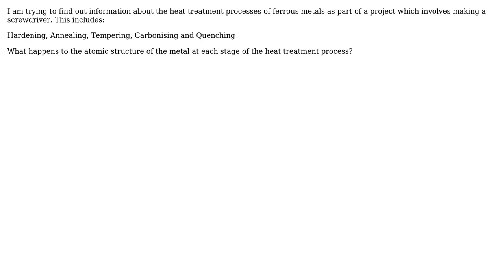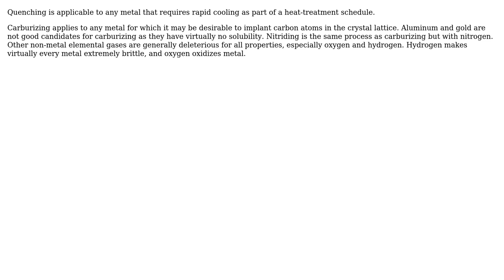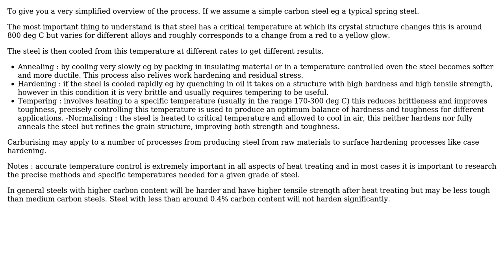Engineering: Heat treatment processes for ferrous metals (2 Solutions!!)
Engineering: Heat treatment processes for ferrous metals

With thanks & praise to God, and with thanks to the many people who have made this project possible! | Content (except music & images) licensed under CC BY-SA | Music | Images & others | With thanks to user wwarriner user Darth Vader user Chris Johns and the Stack Exchange Network Trademarks are property of their respective owners. You are responsible for your own actions.